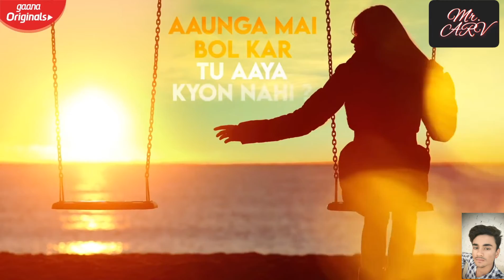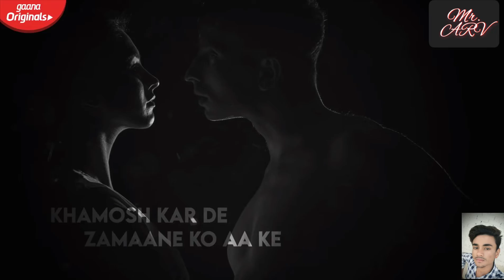Jane Wale Laut Kar Tu Aaya Kyon Nhi [] Kyon- B Praak,Payal Dev !! New Hindi Sad Song 2021 !!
Humein yaad karke tera bhool jaana
Dil nahi samjha tera door jaana

Sab jhooth tha woh tera hasna hasaana
Tu bewafa phir bhi dil ye na maana

Jaane wale laut kar tu aaya kyon nahi
Aaunga main bol kar tu aaya kyon nahi
Koi waada tune phir nibhaya kyon nahi

Main khaab kaise dekhu naye
Aansu tere hain meri palkon tale
Toota nahi mera yakeen
Badle nahi kabhi hum tere liye

Sach ho na jaaye duniya ki baatein
Khamosh karde zamaane ko aake